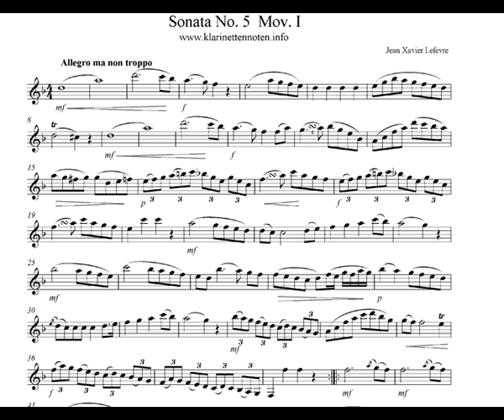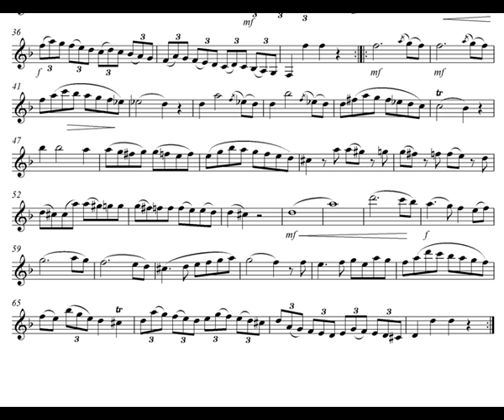Lefevre Sonata No 5 I Allegro ma non troppo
Playalong and Freesheet Music